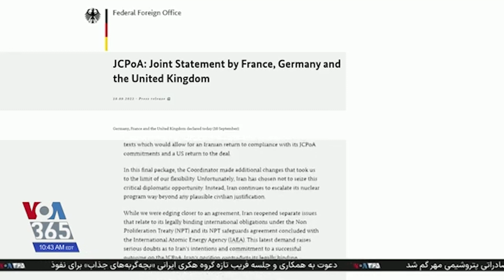ابراز خرسندی نخست وزیر اسرائیل از به ثمر رسیدن تلاشهای اورشلیم در جلوگیری از حصول توافق با تهران